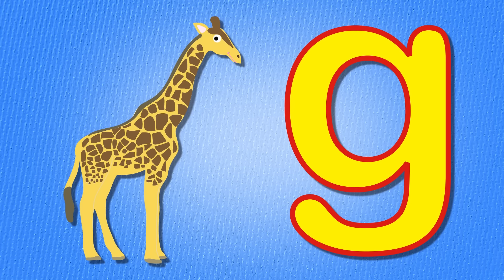Humpty Dumpty and Lots More Songs for Children | Kid's songs & nursery rhymes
Humpty Dumpty and more songs and nursery rhymes for children featuring "Humpty Dumpty sat on a wall" from Toddler Fun Learning.